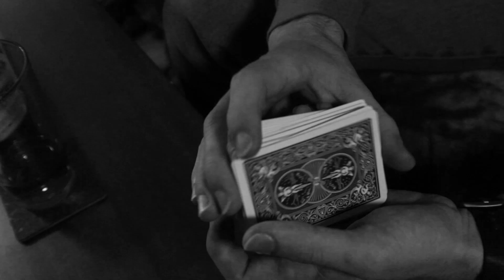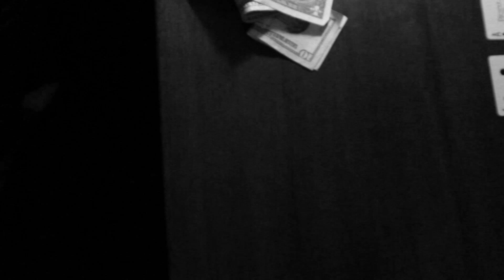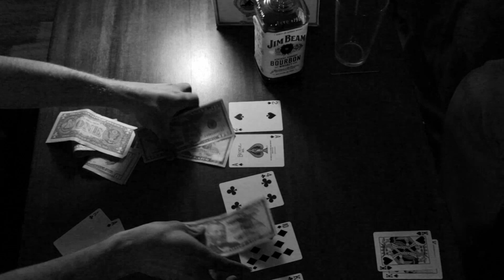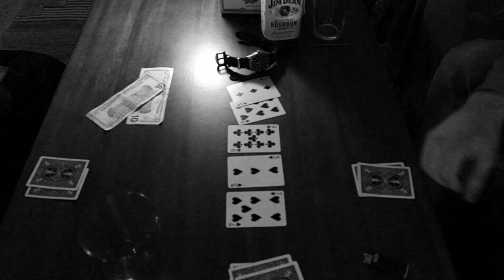How Bourbon tastes in Houston